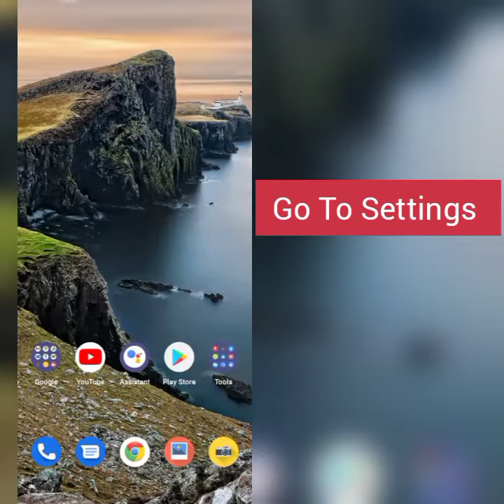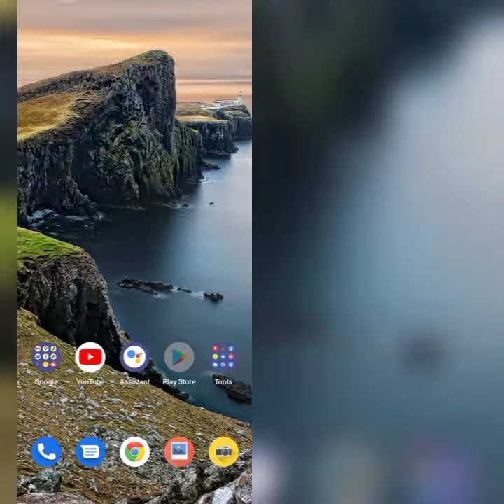How To Solve F1 Clash App Not Working/Not Open Problem|| Rsha26 Solutions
How To Solve F1 Clash App Not Working/Not Open Problem

Hii friends welcome to my YouTube channel Rsha26 Solutions, today I am showing you how to solve F1 Clash app not working/not open problem through this video hope so this will be helpful for you if you are facing the same issue.